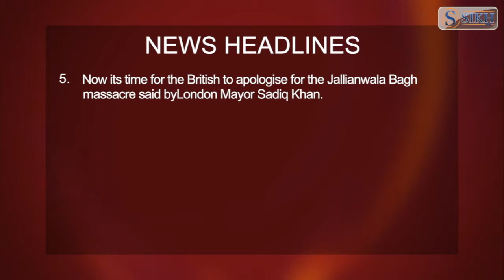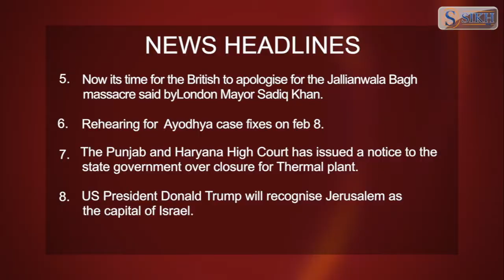SIKH TV ENGLISH NEWS BULLETIN 6/12/2017